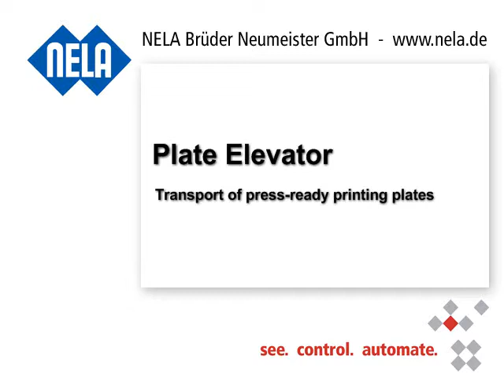Zeitungsdruck - Plate Lifter für Offset-Druckplatten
Komplette Druckplattensätze werden direkt aus dem Plattensorter zum oberen Druckmaschinenlevel geliefert.